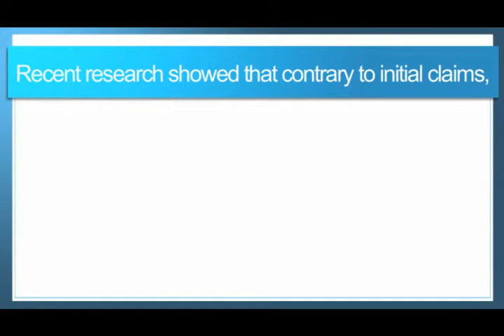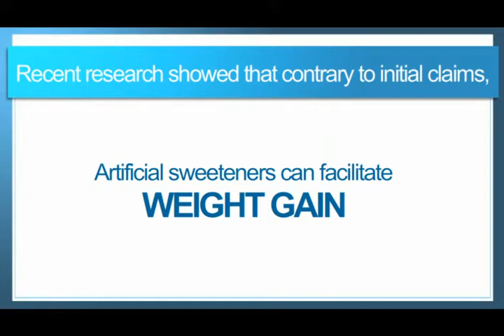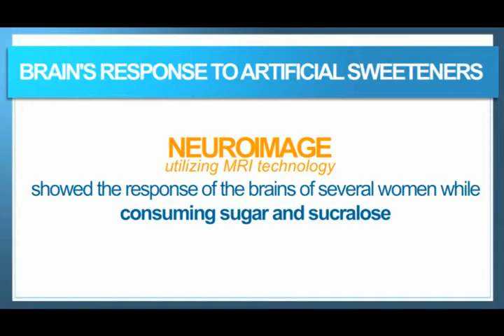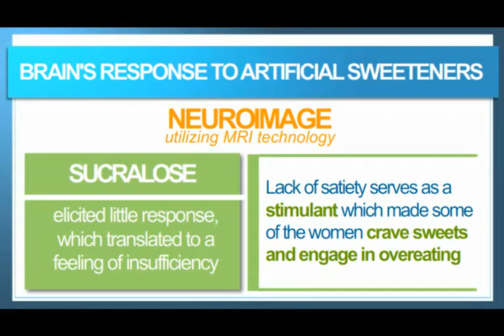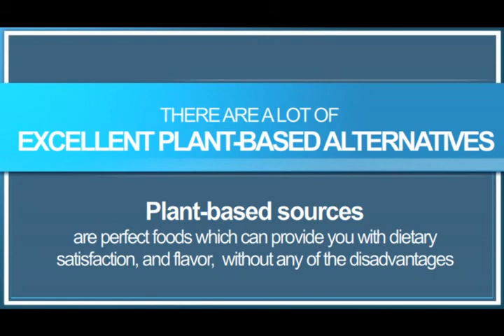Myths About Artificial Sweeteners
Discover The Truth About Artificial Sweeteners!  Sure, many people use artificial sweeteners to help with their diet.  What they don't know, however, is that this habit is ruining their chances to succeed with their diet.  Watch this short video to debunk many myths about artificial sweeteners -- and learn the best healthy alternative if your sweet tooth needs attention.